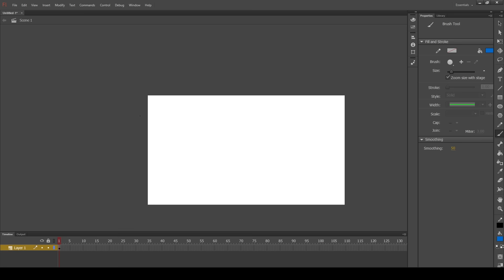adobe flash is a good program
I am paying for this program.